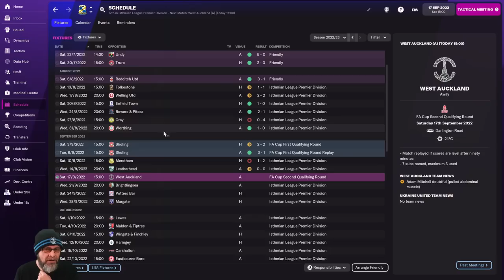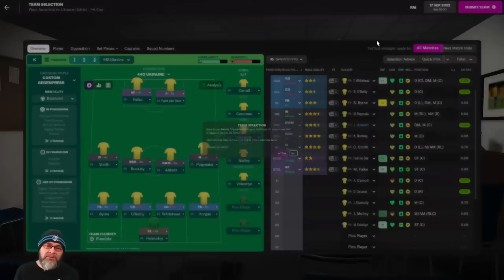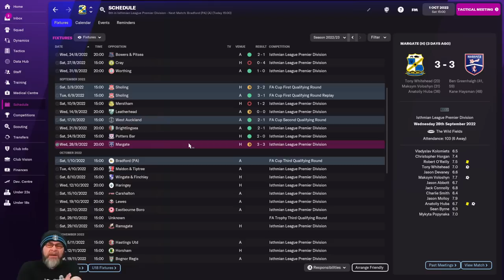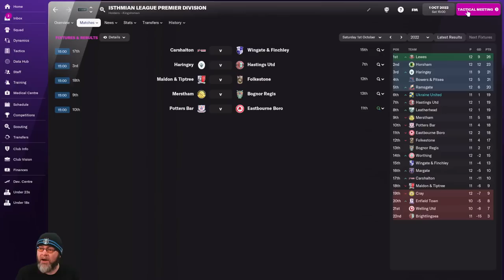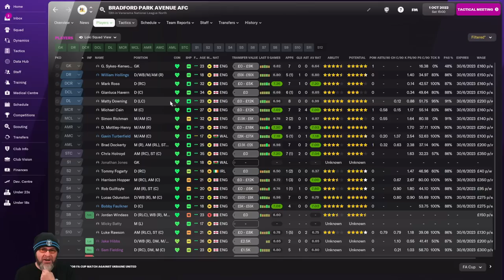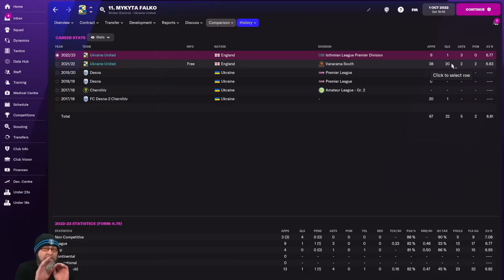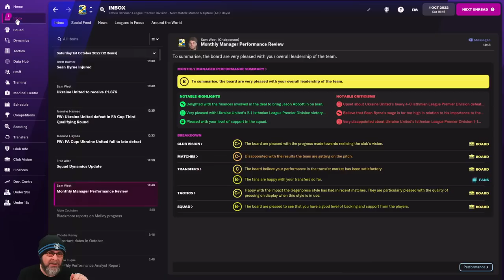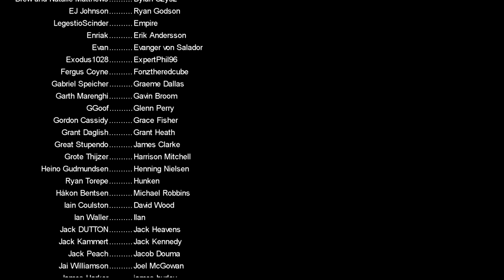Ukraine United - EP11 - Non-League to Champions League - Double Cuppage - FM22